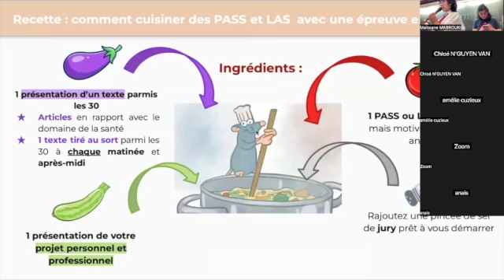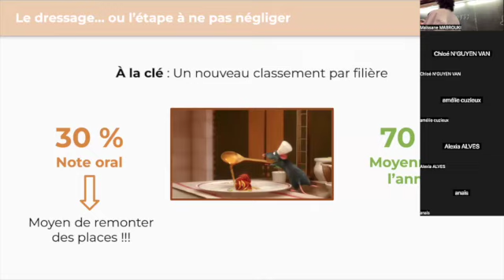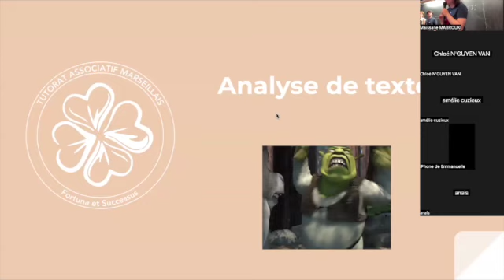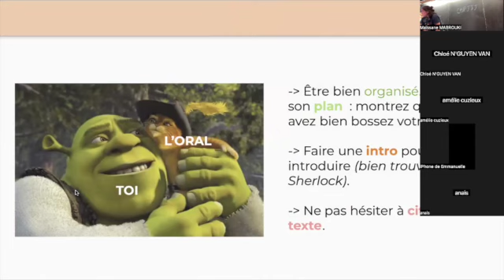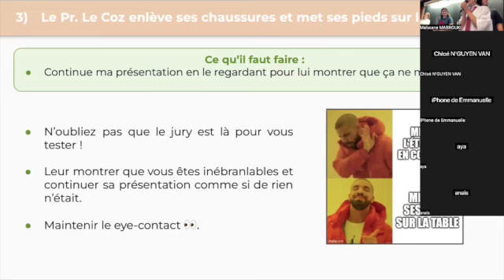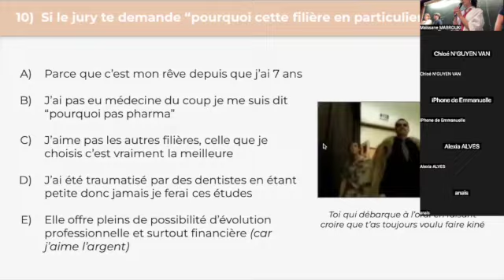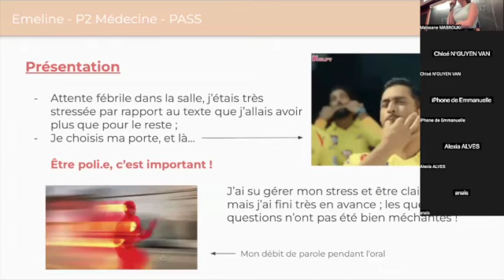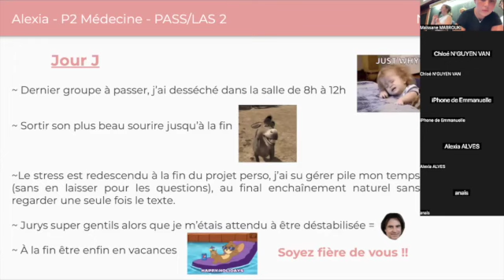Séance méthodologie Oral PASS/LAS